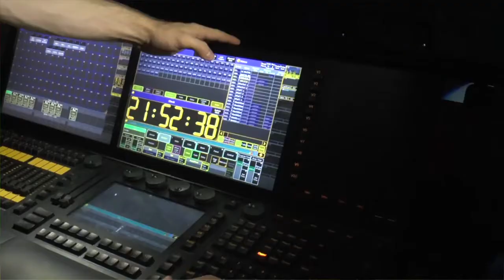The role of stage management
Hear Production Arts students, Rebecca & Charlotte, talk about their exciting job roles as stage manager and deputy stage manager for a recent stage production at City College's hub theatre.